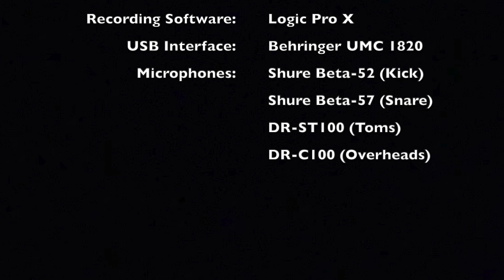Victory Song (Medley) (Drum Cover) - Maranatha! Vocal Band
Maranatha! Vocal Band cover medley from the Maranatha! Music album: The Battle Belongs To The Lord - The Spiritual Warfare Series

Medley:
The Victory Song
Call To War

Band:
Alex Acuña - Percussion
Dan Collins - Percussion
Dave Coy - Bass
Leon Gaer - Bass
Hadley Hockensmith - Bass
Dennis Holt - Drums
Jack Kelly - Drums
Jay Leach - Acoustic & Electric Guitars
Smitty Price - Keyboards
John Andrew Schreiner - Keyboards
Bob Somma - Acoustic & Electric Guitars
Dave Spurr - Drums
Marty Walsh - Acoustic & Electric Guitars

Brass:
Dan Ackerman - Trumpet
Darryl Gardner - Trumpet
Craig Ware - Trombone

Orchestrations:
Tom Keene & Smitty Price

Concertmaster:
Sid Page

Vocalists:
John Barbour, Dan Collins, Tommy Coomes, Randy Crawford, Teri Desario, Nelly Greisen, Walt Harrah, LaDonna Johnson, Lenny LeBlanc, Jamie Owens-Collins, Steve Ragsdale, Marsha Skidmore, Matthew Ward, Bobbi White, Kelly Willard

                             Gear:
Cymbals: Diril Cymbals
Drumheads: Code Drumheads
Drumsticks: ProMark Rebound 5A Long
Percussion: LP Percussion
                      Treeworks Chimes
Accessories: Big Fat Snare Drum
                        GruvGear
Recording Software: Logic Pro X
USB Interface: Behringer U-Phoria UMC 1820
Microphones: Shure Beta-52 (Kick)